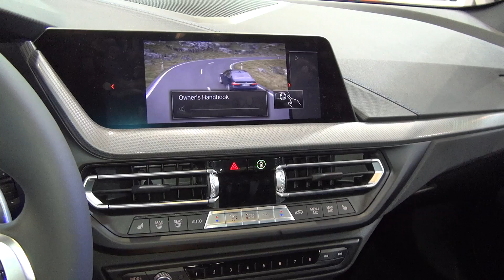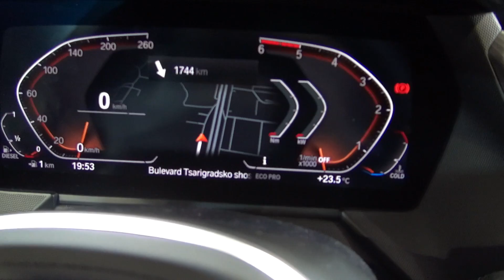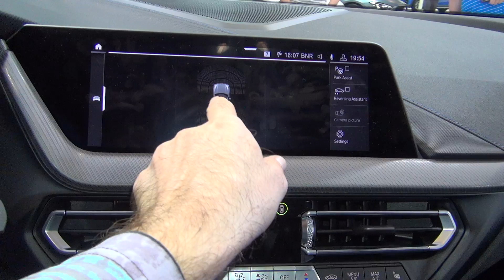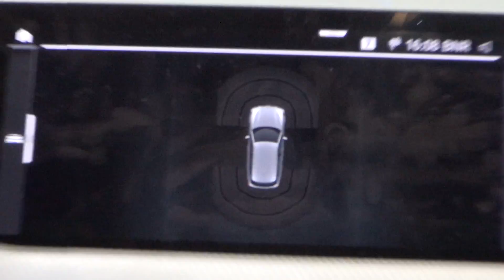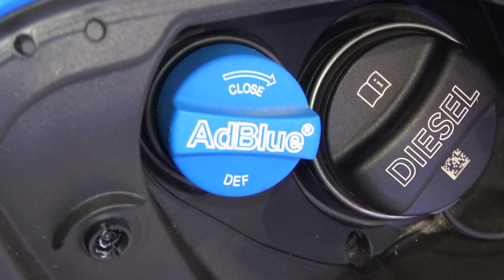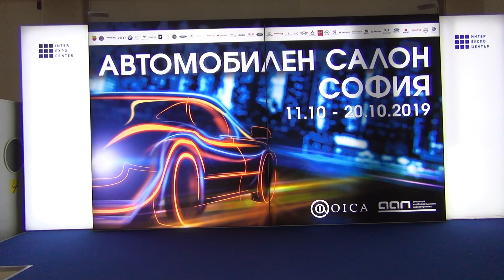BMW 120d xDrive (2020) Exterior and Interior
2020 BMW 120d xDrive car seen from outside and inside. The vehicle has 1,995 ccm, 140 kW (190 hp) at 4,000 rpm diesel engine. Max torque 400 Nm at 1,750-2,500 rpm. Top speed 230 km/h. Acceleration from 0 to 100 km/h for 7 seconds. Weight 1,515 kg. Fuel consumption is 5.3 l/100 km. Carbon dioxide emissions of 139 g/km. Line 7LF Model M Sport. Color is Misano Blue Metallic (C1D). Interior is textile upholstery Trigon/Alcantara black (HLSW). Prices start from 35,955 €. Additional equipment 21,128 € - M Sport brakes, Sport automatic gearbox, No model signature, Panorama sunroof. Shown vehicle price is 57,082 €.